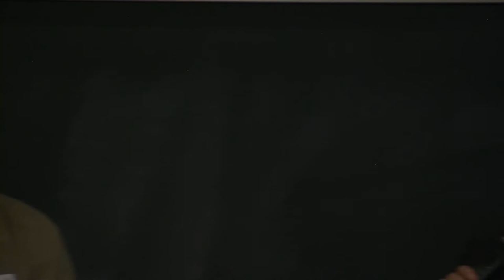Öffentliche Theologie und Globalisierung | Public Theology in Political and Economic Globalization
Öffentliche Theologie und Globalisierung |
Public Theology in Political and Economic Globalization
Prof. Dr. Traugott Jähnichen, Bochum
Dr. Dion Forster, Stellenbosch
Aussprache | Discussion